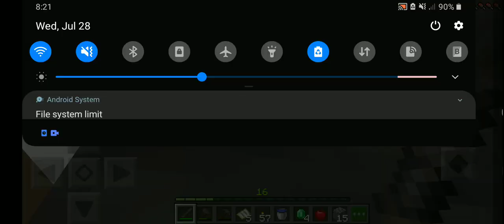doing minecraft stuff